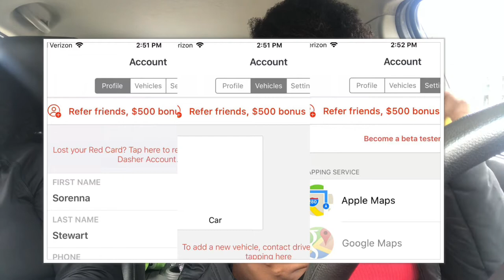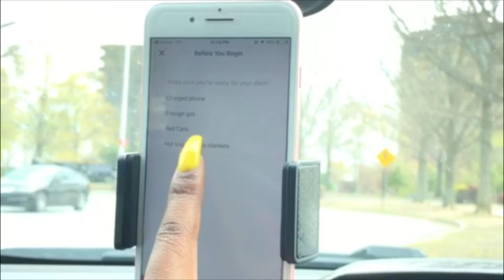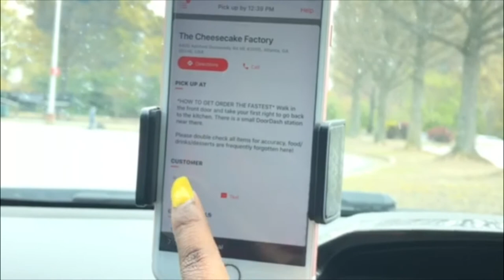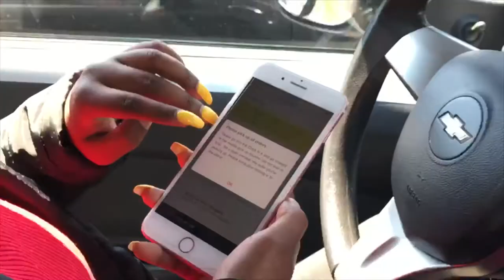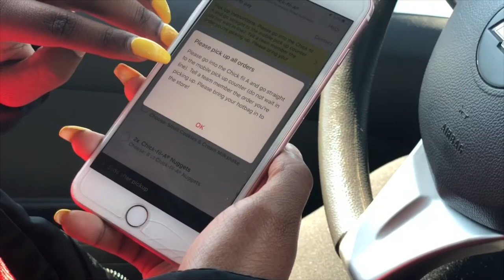What they DONT tell you about DoorDash? Is it Worth It? Pay?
Hey everyone! Today I’m going to be bringing you guys along while I do DoorDash. I’ve been working with DoorDash for a few months part-time. If you have any questions, leave it in the comments and I’ll respond.

Wanna start? Become a DoorDash driver! Work flexible hours and get a bonus after 200 deliveries.